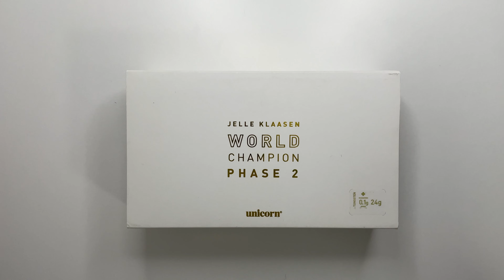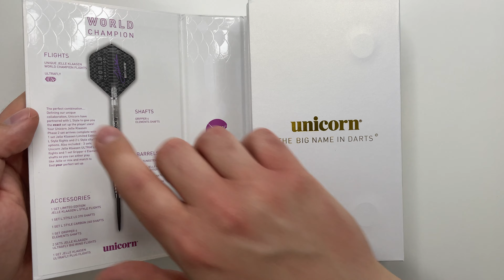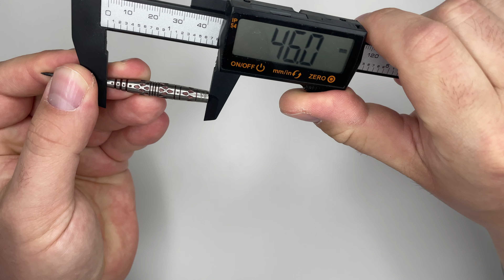Unicorn Jelle Klaasen World Champion Phase 2 | DARTS REVIEW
"The Cobra" Jelle Klaasen, jüngster BDO Weltmeister aller Zeiten, läuft seit Jahren  - geplagt von Verletzungen - seiner Form hinterher. Dennoch sind seine Darts bekannt für ein außergewöhnliches Design und eine seltene Barrelform. Ben stellt euch hier die Sammlerbox der Phase 2 Darts vor.

KAPITEL
0:00 Intro
1:09 Unboxing
2:34 Review
4:42 Messen & Wiegen
5:33 Ab ans Board
6:56 Fazit